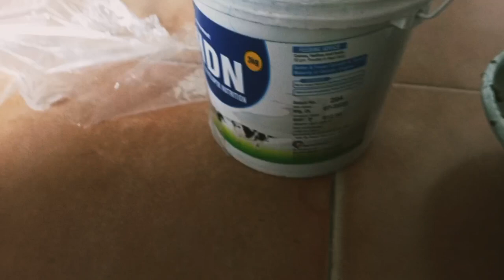Best Nutrition For small calf 😍 ! Aman Ki kocktail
Farmtrac 45 with Trolley 😱 ! Farmtrac 45 Best Performance 😍! Aman ki kocktail

surabh Joshi
vlogger
blogger
surav Joshi vlogs
Aman ki kocktail